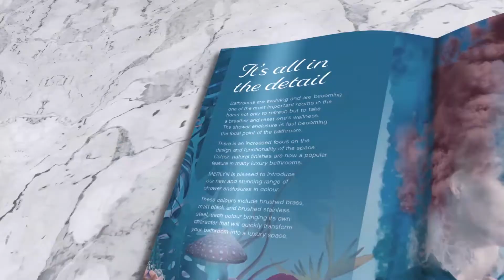New MERLYN Brochures launching April 1st 2021